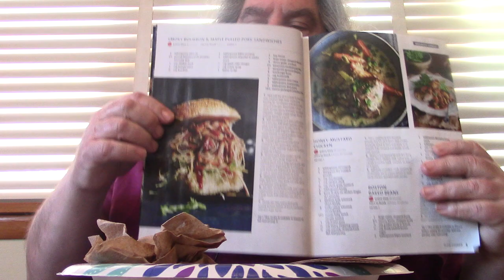ASMR Eating Smoky Bourbon & Maple Pulled Pork Sandwich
Timothy Birmingham
P.O.Box 1225